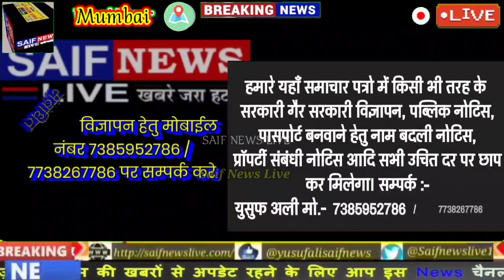Dharavi Student Protest 10वी व 12वी की परीक्षा रद्द करने, ऑनलाइन परीक्षा करवाने की मांग पर प्रदर्शन